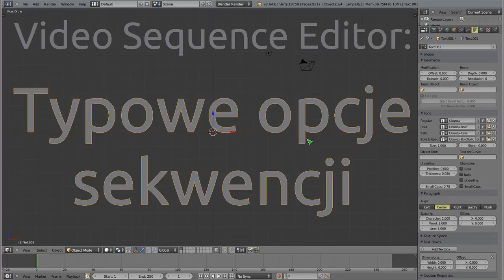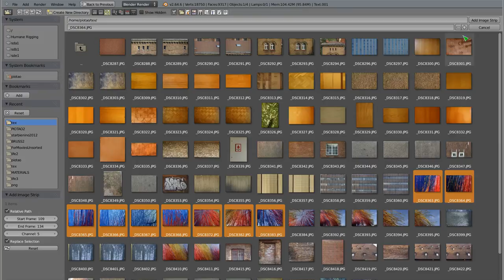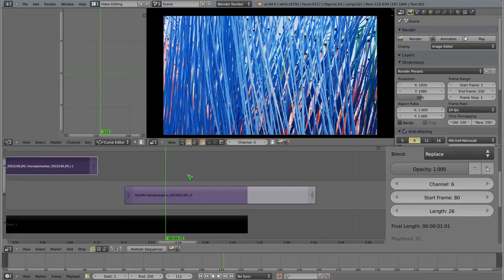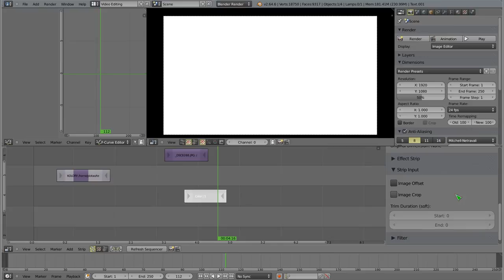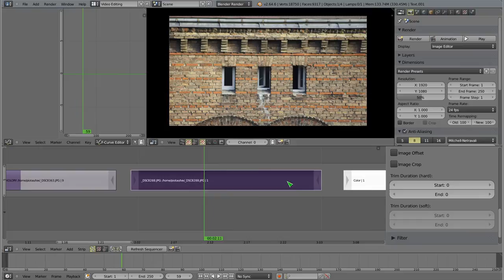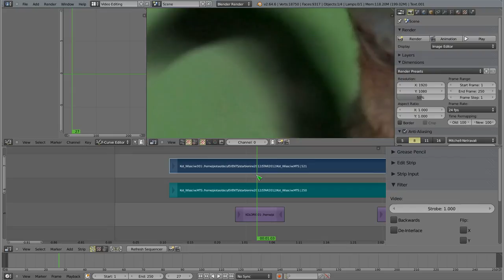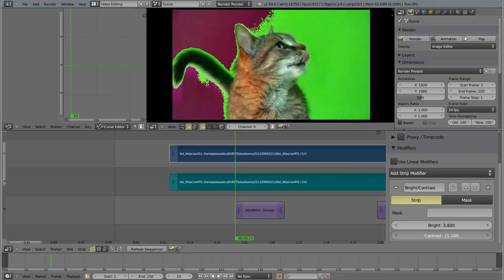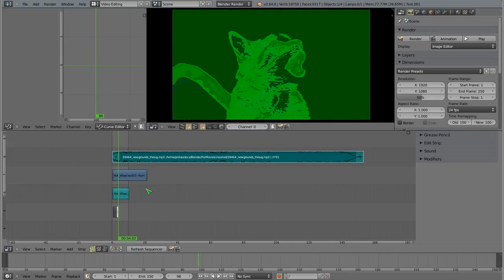Polski Kurs Blendera: VSE opcje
Witam! W materiale wideo przedstawiam krótkie wyjaśnienia na temat opcji pasków (stripów) filmowych i nie tylko, które po dodaniu do VSE można konfigurować. Opisuję to na szybko, pokazując jednocześnie jak pracować z paskami, to znaczy, w zasadzie - jak kadrować/przycinać materiał do określonej długości. Ten tutorial dotyczy tylko małego wycinka całości i planuję zrobić więcej na ten i na pokrewne tematy. Zapraszam po więcej na strony